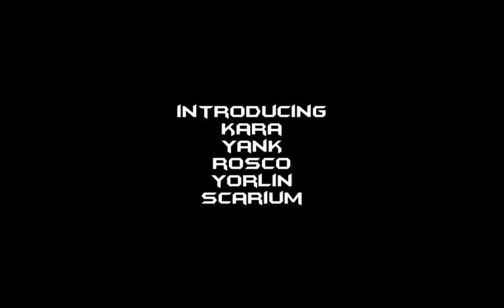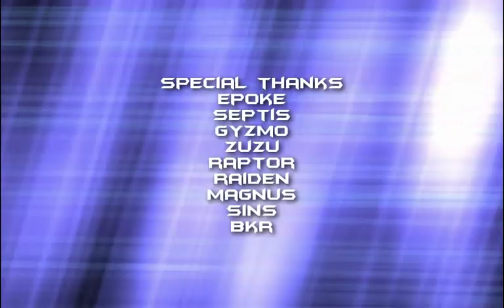Dimension 4 2006-2007 : Counter Strike 1.6 Fragmovie